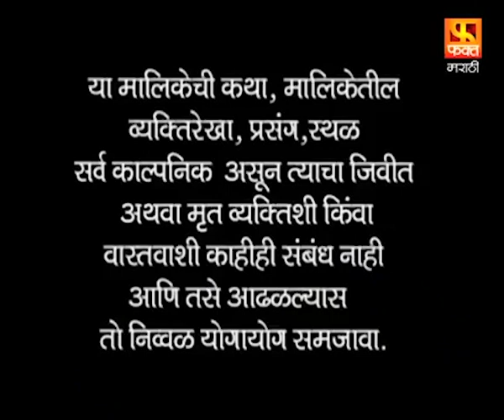KHEL MANDALA | खेळ मांडला | Episode 1-1 | Marathi Drama Serial | Fakt Marathi